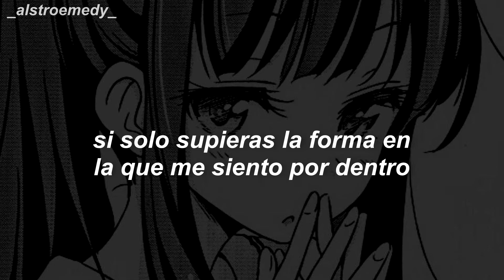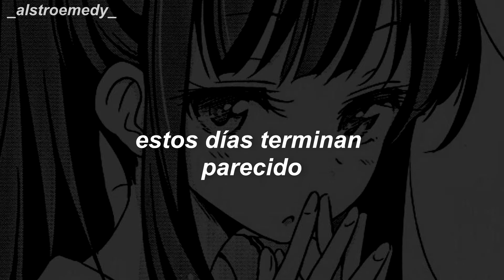i must apologise // pinkpantheress (sub. español)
i'm like "aight" ~ ♡